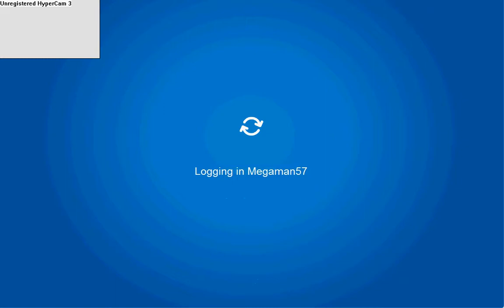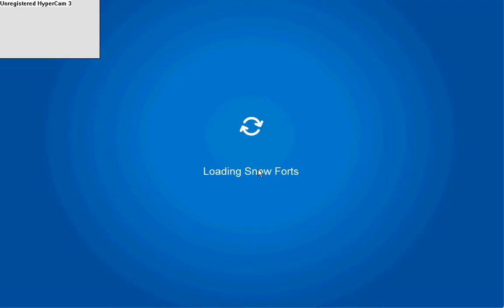Interviews - Club Penguin